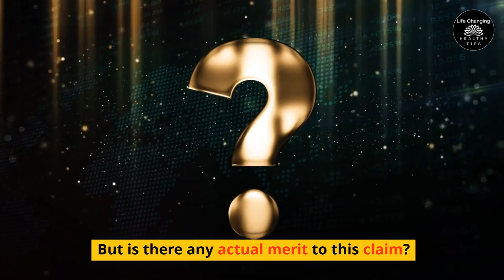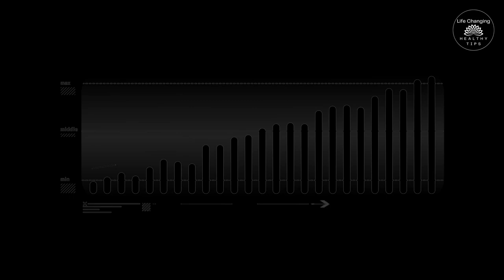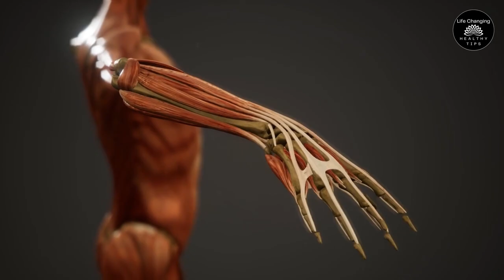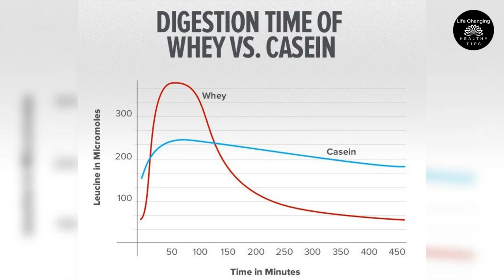Protein Before Bed - Not Bro Science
Welcome to our latest video, where we delve into the science-backed insights about consuming protein before bedtime. Bid farewell to the myths and embrace the facts as we explore the real benefits of this practice. We will unravel the truth behind how night-time protein intake can potentially support muscle recovery and growth, and whether it truly affects your sleep quality. If you've ever questioned whether this strategy is rooted in genuine science or mere bro science, join us to uncover the evidence. Whether you're a fitness enthusiast or simply curious about optimizing your nutrition, this video will provide you with the knowledge you need to make informed decisions about your dietary choices.